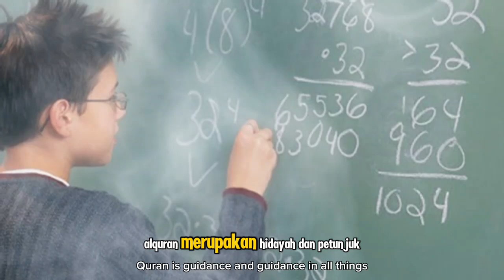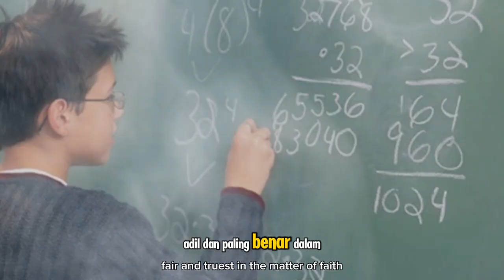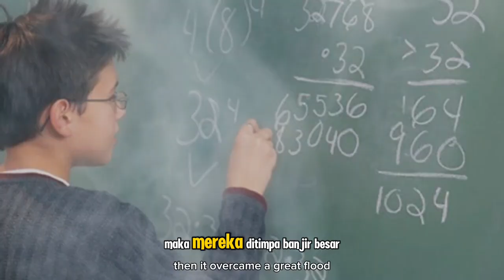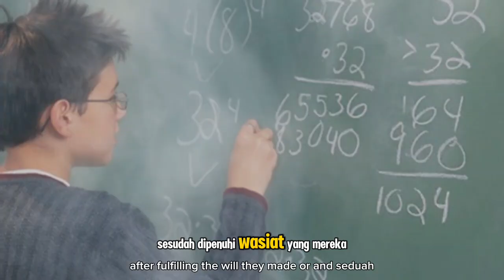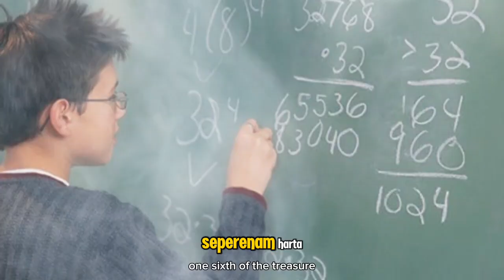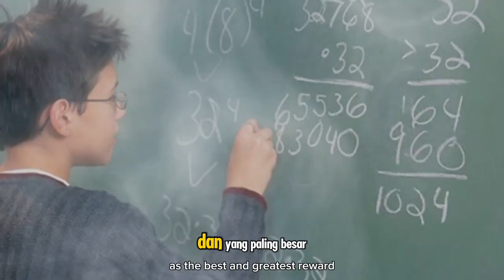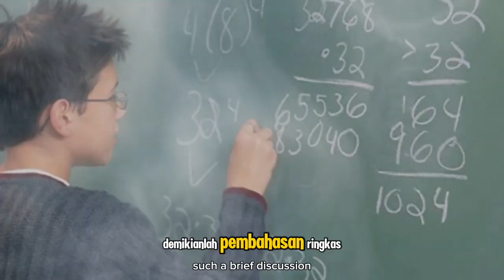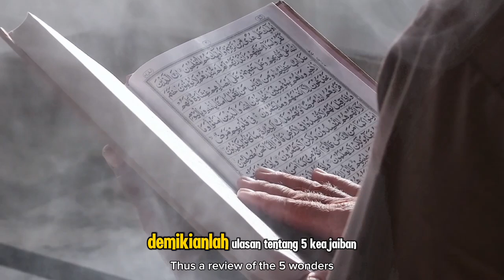5 Keajaiban Alquran dalam Matematika, Ada Perkalian hingga Bilangan Pecahan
Dalam video ini, kita akan membahas salah satu keajaiban yang terkandung dalam Alquran, yaitu keajaiban dalam bidang matematika. Alquran, sebagai mukjizat terbesar, bukan hanya memberikan petunjuk hidup, tetapi juga mengandung fenomena ilmiah yang menakjubkan, termasuk pola-pola matematis yang mencerminkan kebesaran Allah SWT. Dalam video ini, kami akan mengulas **5 Keajaiban Alquran dalam Matematika**, mulai dari keseimbangan bilangan, perkalian, hingga bilangan pecahan. Setiap keajaiban ini membuktikan bahwa Alquran adalah kitab yang luar biasa, yang melampaui batas pemikiran manusia biasa. Simak video ini sampai selesai dan temukan bukti kebesaran Sang Pencipta yang terkandung dalam Alquran!

Kunjungi Juga:
sains experiment,
sains data,
sains anak,
sains astronomi,
animasi sains,
sains biologi,
sains biomedis,
belajar sains,
sains channel,
data sains,
debat sains dan agama,
diskusi sains,